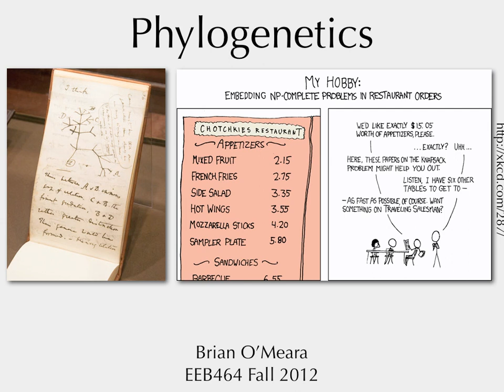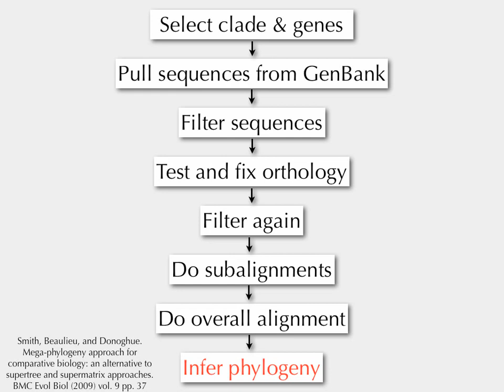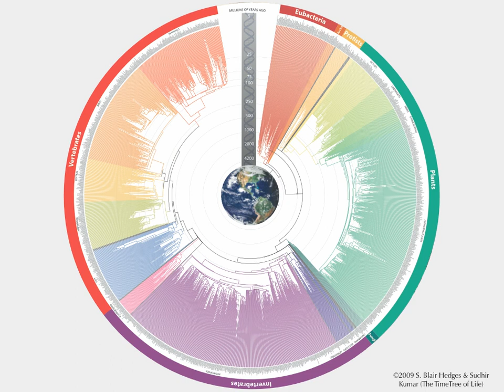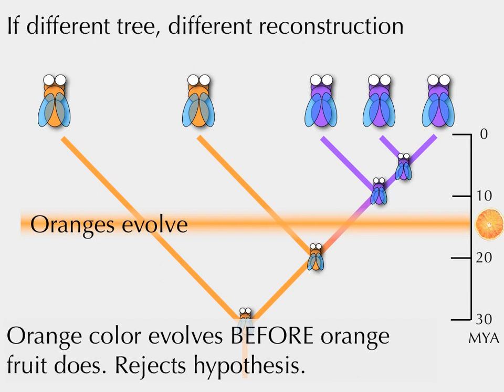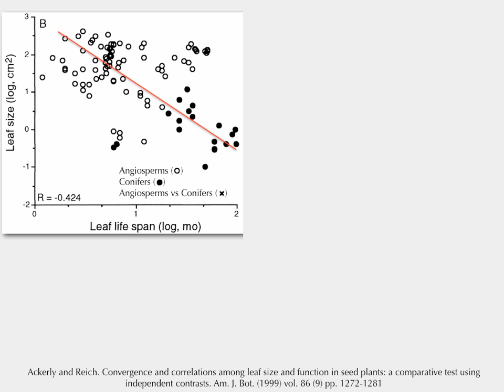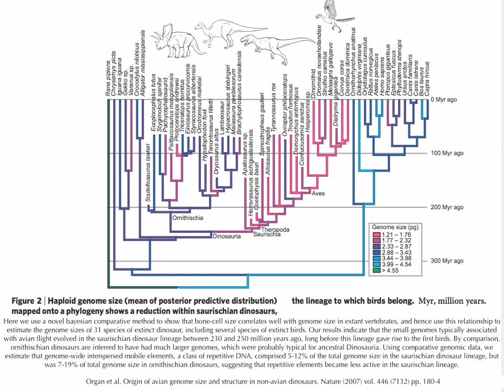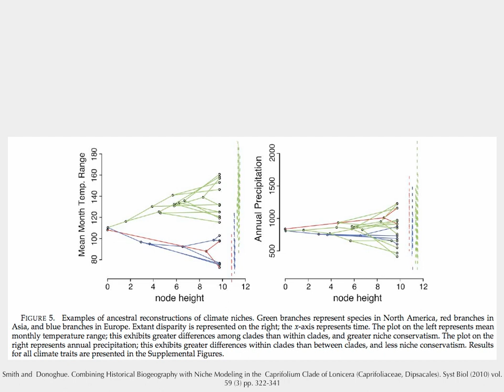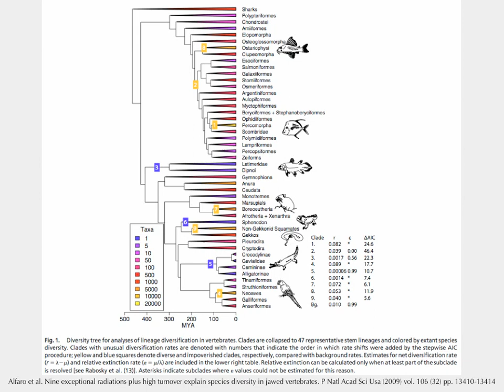EEB464 Macroevolution, 2012: Lecture 6, Phylogenetics